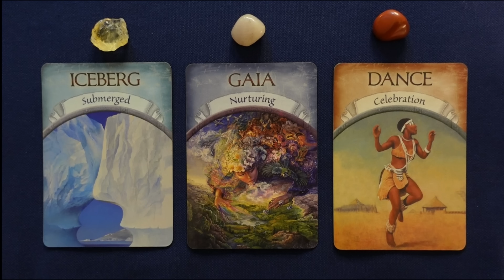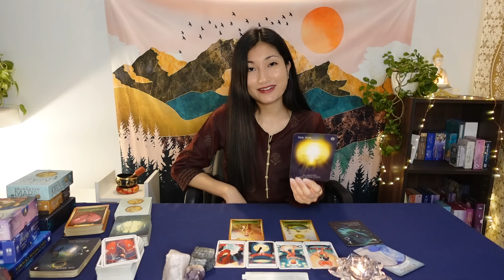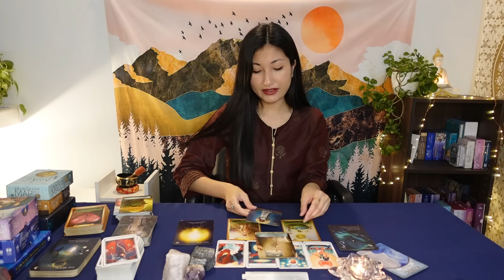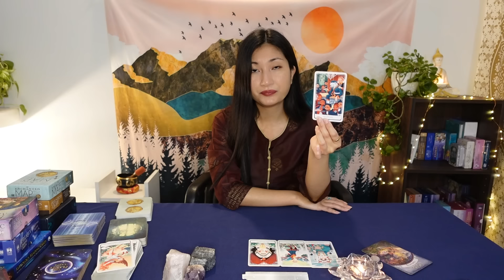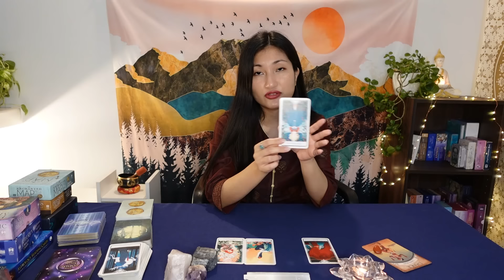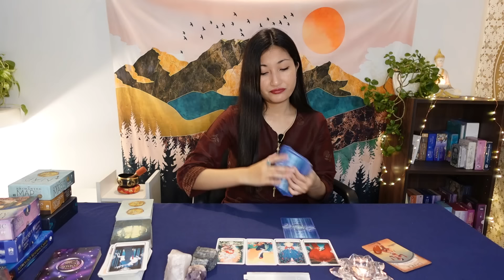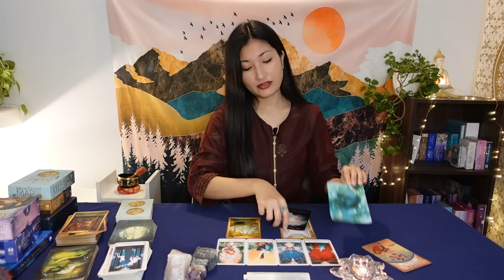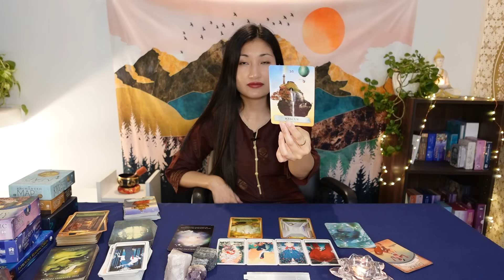HINDI - ☀️🌍💫Upcoming inevitable changes in your life?!💫🌍☀️(Pick a card reading)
Hello everyone!☀️😊 Got a bit late but back with another pick a card reading. This reading is about the upcoming inevitable changes in your life.🦋🌻 May this reading helps you and gives you clarity!🌻🌍

Time stamps:
Crystals - 00:56
With Cards - 01:06
1)Citrine + Iceberg - 01:16
2)Rose quartz + Gaia - 23:02
3)Red jasper + Dance - 42:15

Penguin Random House Enchanted Map Oracle Cards|The: A 54-Card Oracle Deck For Love